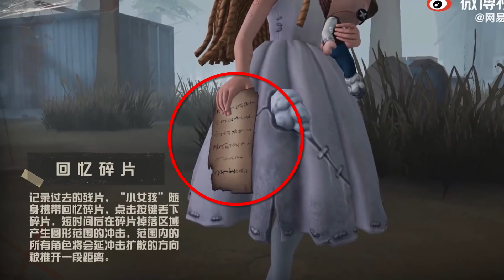iDentity V - ความสามารถ สาวน้อย "Little Girl" (เซอร์ใหม่)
คลิปนี้จะพาทุกคนไปดูความสามารถของสาวน้อย "Little Girl" ในโหมดผู้รอดชีวิตใหม่บอกเลยว่าทั้งน่ารักและความสามารถดีมากๆ จะเป็นยังไงเราไปดูกันเลยดีกว่า

::: Spec Computer :::
► CPU : Intel Core i7-7700K 4.20 GHz
► Mainboard : Gigabyte Z270X Ultra Gaming
► Ram : Hyper-X DDR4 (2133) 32GB
► VGA : Asus Strix Geforce GTX 970
► SSD : Kingston 120GB , 480GB
► HDD : Western Digital 2TB
► PSU : Raidmax Cobra Power 500W
► Monitor : Dell 24" 165hz
► Mic : Samson Go-Mic
► In-Ear : Hammerhead PRO v.2
► Webcam : Logitech C922
► Internet : 3BB Download 200MB / Upload 100MB
► Mobile : iPhone X
► Software : ShadowPlay , OBS , AirServer